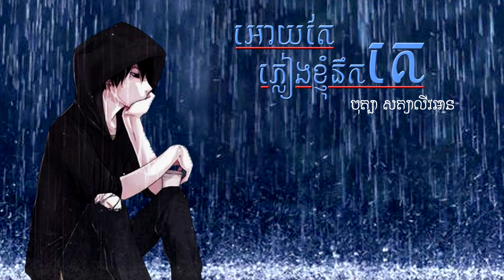អោយតែភ្លៀងខ្ញុំនឹកគេ បុត្បា សត្យាលីវអាន Oy tae pleang nhmom nik ke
..:: Khmer Lyric ::..